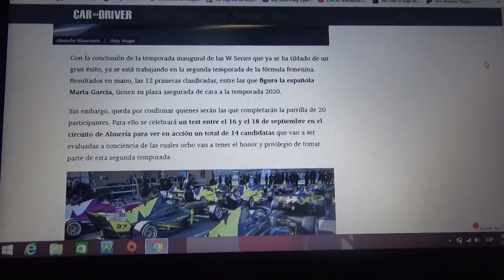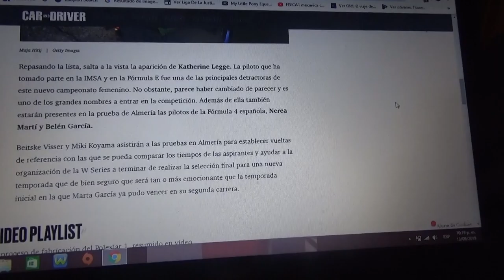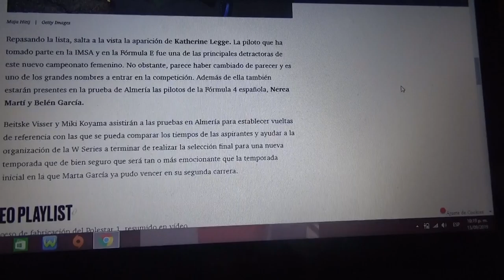Nerea Martí y Belén García entre las preseleccionadas para la W Series 2020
La pretemporada va a servir para que se realice la selección final de las corredoras que estarán en la segunda temporada del campeonato femenino de la FIA